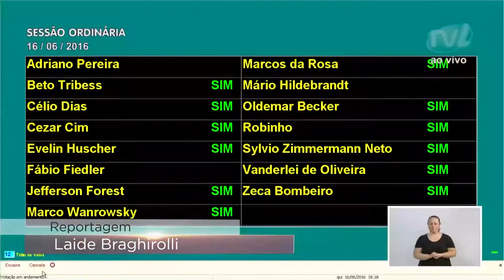TVL Notícias 17/06/2016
Os destaques da Sessão Ordinária foram transporte seguro, acessibilidade e saúde.
Deputado estadual faz visita a Câmara.
Suplente de vereador, Sylvio Zimmermann Neto, assume cadeira no legislativo